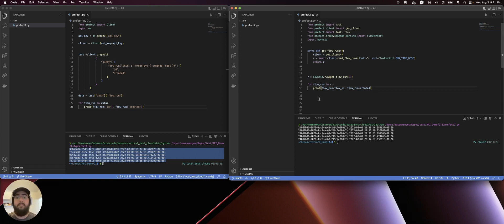Upgrade to Prefect 2.0: GraphQL to Rest API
See how to migrate from Prefect 1.0's GraphQL API to Prefect 2.0's Rest API in this video.